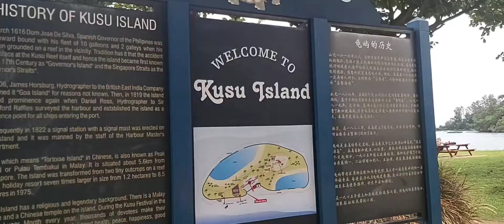Beach vlog: Kusu Island /Turtle Island, Singapore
BEACH VLOG  Kusu Island or Turtle Island ,Beach in Singapore@annkatzievlog207